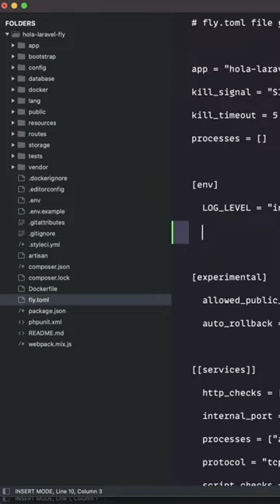Fly.io, otra alternativa a Heroku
Si estas buscando un servicio para desplegar aplicaciones web FullStack, es decir aplicaciones que tengan Frontend, Backend y base de datos (como Heroku), este servicio te permite hacerlo gratuitamente.

Este es Fly.io un servicio de la nube que está en la categoría de Platform as a Service, es decir que puedes desplegar aplicaciones sin la necesidad de configurar un servidor manualmente.

Te permite subir aplicaciones de Nodejs, Go, Rust, Ruby, Python o básicamente cualquier lenguaje si lo colocas en un contenedor de Docker.

También te permite crear bases de datos de PostgreSQL, MySQL, Sqlite, y Redis gratuitamente.

Y ofrece herramienta de consola (Common Line Interface - CLI) llamada `flyctl` que te permite desde registrarte en la plataforma, crear bases de datos, hasta subir tus proyectos, sin la necesidad de subirlo a un repositorio de Github incluso.

El plan gratuito ofrece hasta 3 maquinas virtuales con CPU compartidos de 256 MB, y hata 160GB de transferencia de datos (Outbound), suficiente para colocar en producción aplicaciones, aunque a partir de alli si requieres de más recursos el servicio [puede llegar a cobrar centavos de dolar por uso]

Para conocer más he subido un tutorial extenso en el canal.